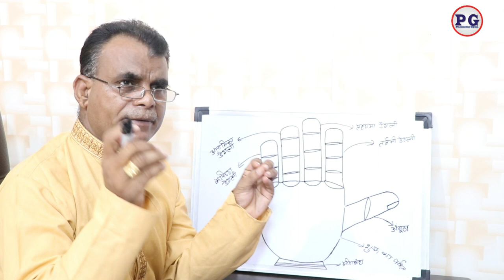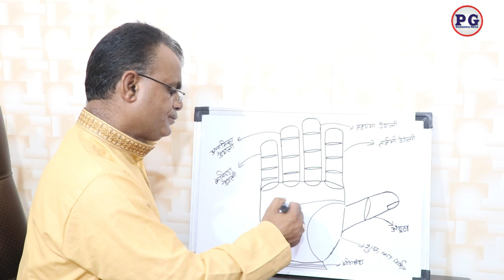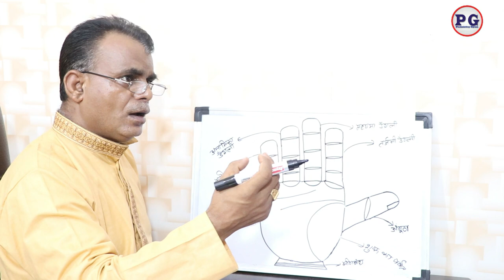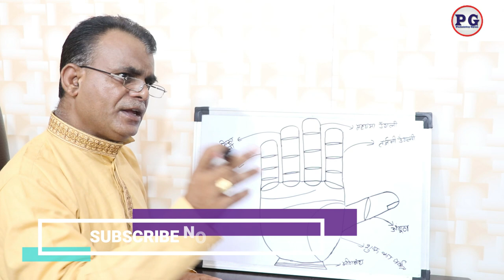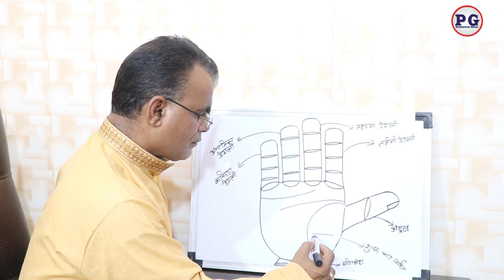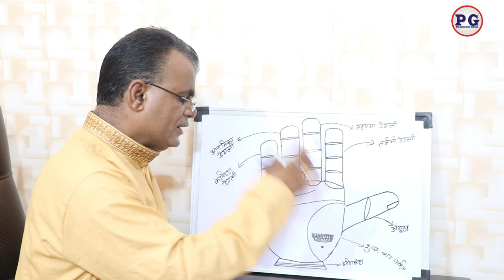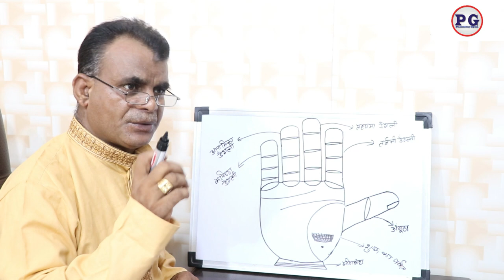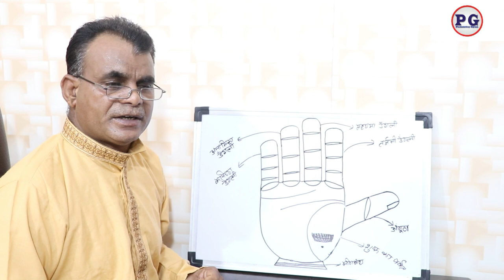जाने आपके हाथों में शुक्र दोष तो नही, और इनके उपाय | 9988460713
जाने आपके हाथों में शुक्र दोष तो नहीं और इसके उपाय
palmistry lines
palmistry reading
indian palmistry
palmistry money line
palmistry basics

palmistry online
learn palmistry
palmistry app
palmistry children
cheiro palmistry
palmistry money triangle
hand palmistry
head line in palmistry
palmistry books